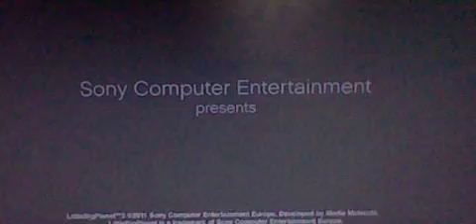little big planet 2 - secret pin: Thanksgiving turkey